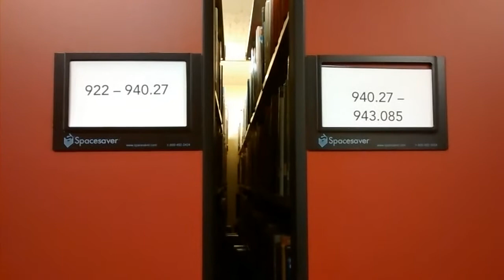How to use the compact shelving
It's not too tough. :)